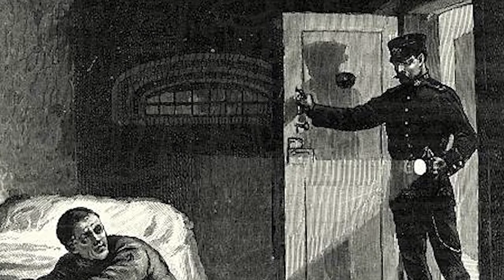Sts Marcellinus And Peter - Saint of the Day with Fr Lindsay - 2 June 2022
Here is a brief reflection on the life of Sts Marcellinus And Peter presented by Fr Lindsay Lobo.